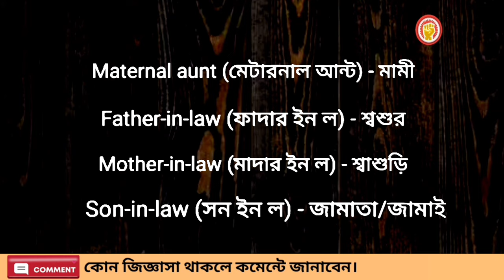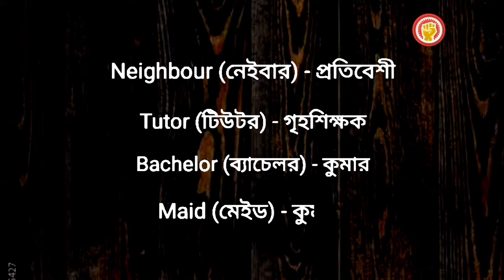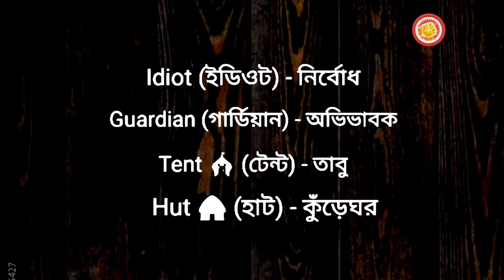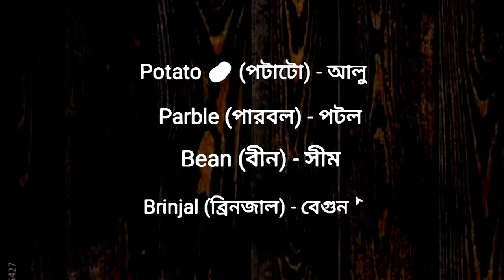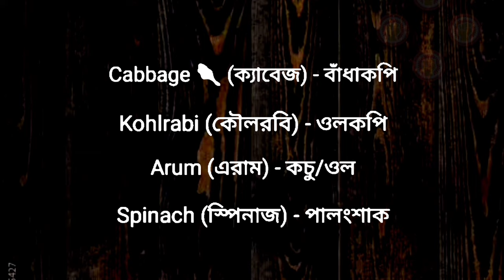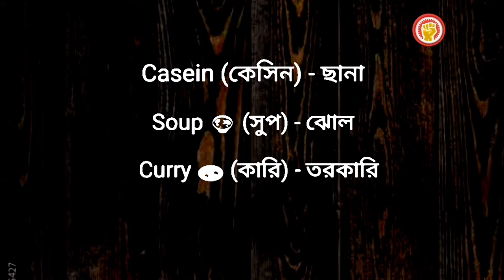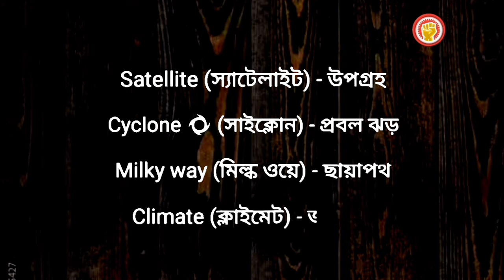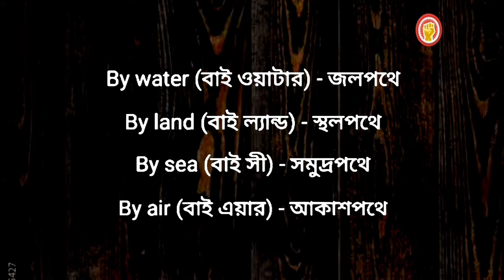গুরুত্বপূর্ণ শব্দের অর্থ || Most useabel vocabulary | Important word meaning | Basic English A to Z.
speaking
speaking English
english
spoken
english spoken
english vocabulary
english words
english word
english convention
english conversation